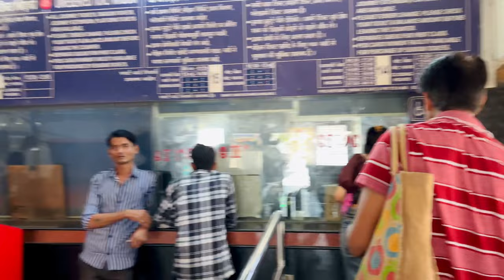Best Places To Visit In Bandra Mumbai😍😱| Shahrukh Khan Ka Ghar👀🏠